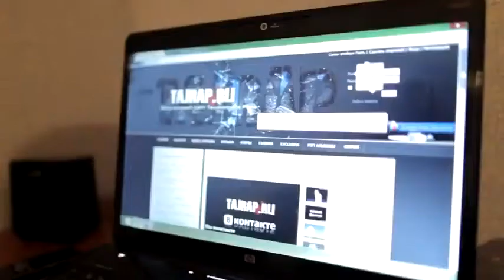Рэпи точики (S.O.R) - Девона 2013